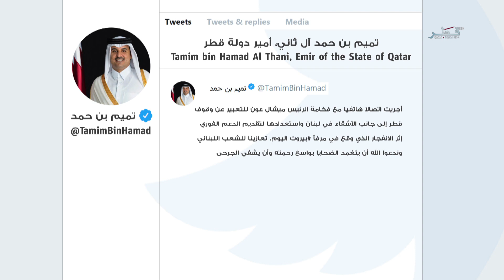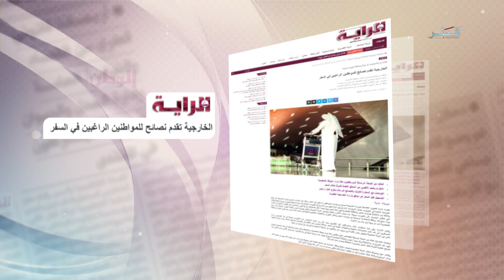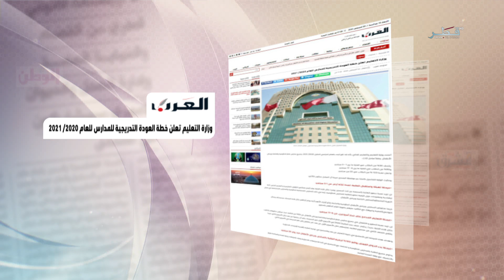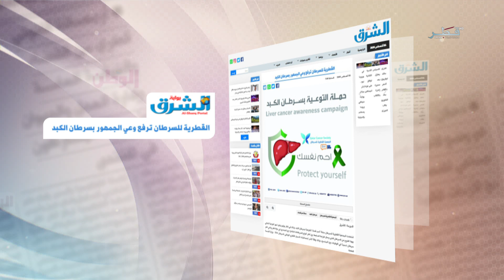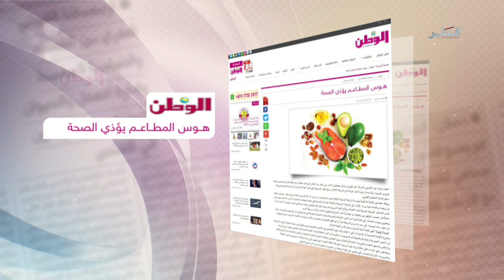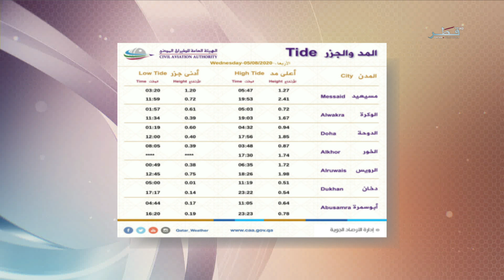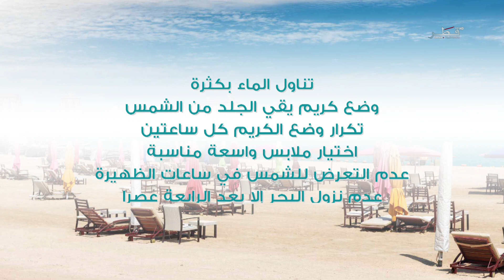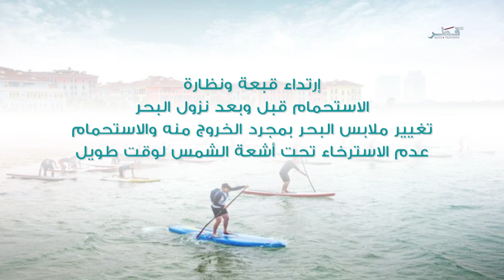في الضحى - الموسم السابع - الحلقة 219- الأربعاء 05/08/2020